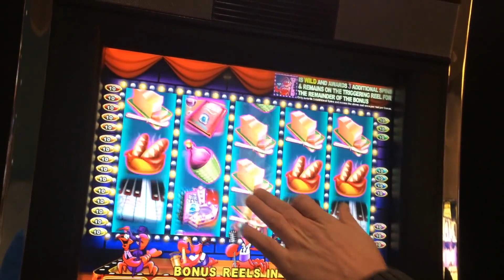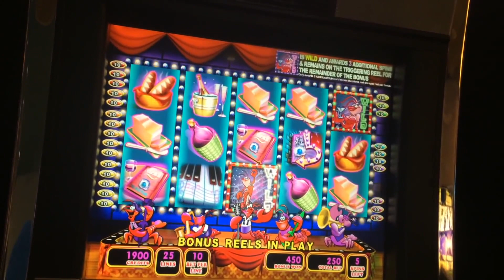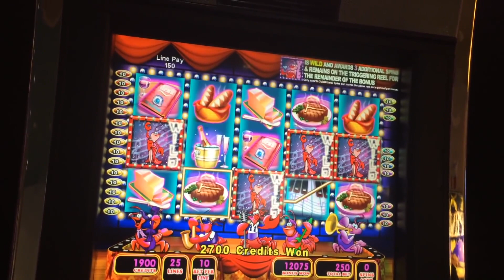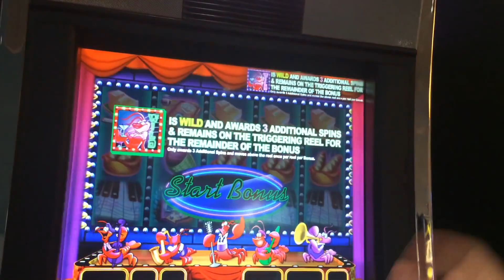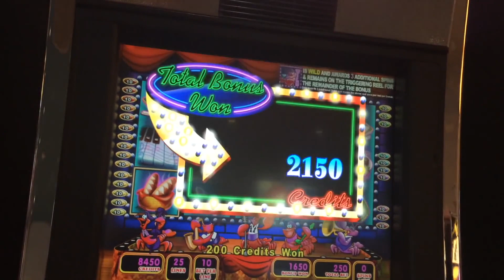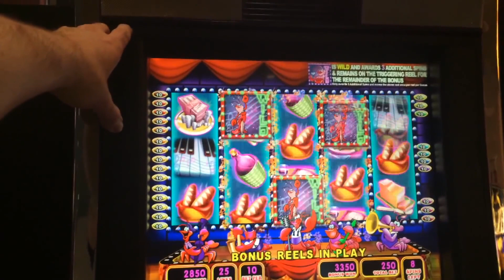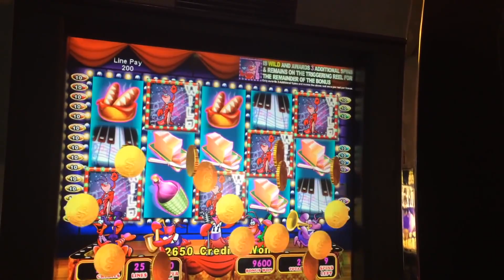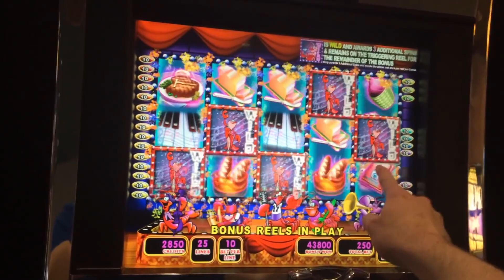VERY RARE HIT! I LANDED ALL 5 WILDS IN THE BONUS On Live Lobsters Dancing Nightly Slot Machine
I LANDED ALL 5 WILDS IN THE BONUS On Live Lobsters Dancing Nightly Slot Machine! Thumbs it up! Love the video? Can't get enough of it? Hate it? Tell your enemy!

SDGuy1234